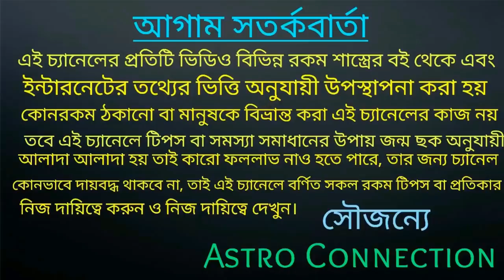বৃশ্চিক রাশি July মাসের অগ্রিম ভবিষ্যৎবাণী ||Scorpio predicts the month of July 🦂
বন্ধুরা এই ভিডিওতে আমি বলেছি বৃশ্চিক রাশির জাতক-জাতিকারা কোন কোন বিষয়ে জুলাই মাসে সাবধান থাকবেন এবং কোন কোন বিষয়ে আপনাদের ভাল হবে এই সমস্ত বিষয় নিয়ে এই ভিডিওতে আলোচনা করা হয়েছে তাই ভিডিওটি পুরো দেখুন।